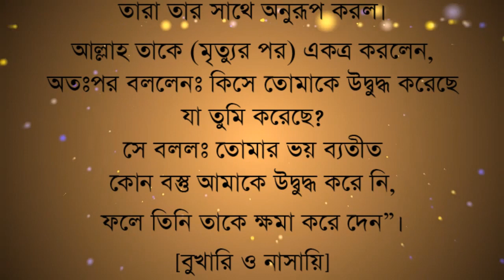সহিহ হাদিসে কুদসি, হাদিস নং ২১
হুযায়ফা (রাঃ) থেকে বর্ণিতঃ
নবী (সাল্লাল্লাহু ‘আলাইহি ওয়া সাল্লাম) বলেছেনঃ “তোমাদের পূর্বে এক ব্যক্তি ছিল, সে তার নিজের (যে সকল খারাপ কাজ করেছে সে সকল) আমলের ব্যাপারে খারাপ ধারণা পোষণ করত (যে তাকে কঠোর শাস্তি পেতে হবে), তাই সে তার পরিবারকে বললঃ আমি যখন মারা যাব আমাকে গ্রহণ করবে, (এবং আমাকে পুড়িয়ে ছাই করে নিবে) অতঃপর প্রবল ঝড়ের দিন আমাকে সমুদ্রে ছিটিয়ে দিবে, তারা তার সাথে অনুরূপ করল। আল্লাহ তাকে (মৃত্যুর পর) একত্র করলেন, অতঃপর বললেনঃ কিসে তোমাকে উদ্বুদ্ধ করেছে যা তুমি করেছে? সে বললঃ তোমার ভয় ব্যতীত কোন বস্তু আমাকে উদ্বুদ্ধ করে নি, ফলে তিনি তাকে ক্ষমা করে দেন”। [বুখারি ও নাসায়ি]